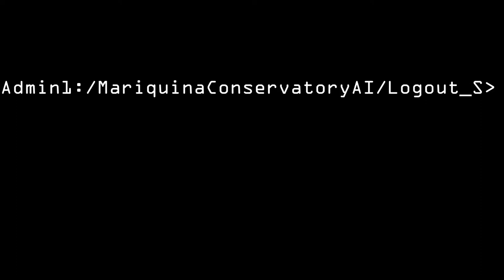Stellaris UNITED NATIONS OF SOL Phase 013 THE DEFEAT OF URI REMNANT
The year was 2354, and the United Nations of Sol (UNS) was engaged in an all-encompassing conflict with the formidable URI Remnant Empire. On January 6, 2354, the UNS Navy, under the unyielding leadership of Admiral Miguel Hernandez, achieved a momentous breakthrough. They managed to breach the defensive lines of the URI Remnant Empire and advanced into their home star system, known as Rixim.

What followed was an intense and protracted naval battle that would be etched in the annals of history as the "Battle of Rixim." It raged on for 63 grueling days, a testament to the unwavering determination and resilience of both sides. The fate of the star system hung in the balance as UNS forces clashed fiercely with the URI Remnant's defenses.

Ultimately, the UNS emerged victorious, breaking the URI Remnant's grip on their home star system. But the battle was merely the first step in a much larger strategy. With the naval victory secured, the UNS military swiftly executed a daring orbital drop invasion of the URI Remnant's homeworld.

As UNS forces descended upon the URI Remnant's capital, they occupied the heart of the once-mighty empire. The technology that the URI Remnant Empire had jealously guarded and never shared with the wider galaxy now lay under the firm control of the UNS.

With this technological treasure trove in their grasp, the UNS began the arduous task of reverse engineering the URI Remnant's advanced technology. It was a monumental endeavor aimed at harnessing the knowledge for the betterment of the entire Fornax Galaxy. At the same time The technology that UNS now possessed was a valuable resource that could reshape the balance of power in the cosmos

On October 19, 2354, the galaxy bore witness to the largest naval battle ever fought in the Fornax Galaxy. It was a clash of titans, a defining moment in the annals of history, as the United Nations of Sol (UNS) Navy, together with the Fornax Union fleet, several Private Military Company fleets, and numerous allied fleets, engaged in a monumental struggle against the bulk and home fleet of the URI Remnant Empire. At the helm of the enemy forces was the formidable Admiral Skegg Windsail, a name that sent shivers down the spines of all who heard it.

The Battle of Hosfir Star System was a maelstrom of chaos and destruction. The accounts of what transpired varied greatly, as different witnesses gave testimony. Some spoke of unrelenting barrages of firepower, while others recounted the blinding brilliance of energy weapons lighting up the void of space. Amidst the confusion, one thing was certain—the UNS emerged victorious.

In the aftermath of this titanic clash, the power of the URI Remnant Empire lay shattered and broken. The galaxy watched in awe as the once-mighty and ancient empire was defeated by the resolute forces of the UNS and its allies. The shockwaves of this victory reverberated through the Fornax Galaxy, altering the balance of power and reshaping the galactic community.

The UNS had risen as the new superpower, its dominance now extending from the galactic west. The galaxy's inhabitants gazed upon the UNS with a mixture of awe, admiration, and perhaps a touch of trepidation. The victory in the Battle of Hosfir was a testament to the UNS's might, determination, and unwavering commitment to maintaining peace and order in the cosmos.

The galaxy had witnessed a seismic shift in power, and as the UNS stood as the formidable force in the Fornax Galaxy, it faced the immense responsibility of guiding and shaping the future of the galactic community. The Battle of Hosfir would be remembered as the turning point, the moment when the UNS ascended as the new guardian of the stars, ensuring that peace and cooperation would flourish in the galaxies that lay ahead.

On October 19, 2357, the protracted and turbulent conflict that had engulfed the border regions between the United Nations of Sol (UNS) and the URI Remnant Empire reached a pivotal juncture. The UNS and the URI Remnants, weary of the relentless fighting and destruction, came to an armistice agreement, bringing an end to the hostilities.

With the conclusion of the UNS-URI Remnant Empire Border War, a new and fragile peace settled over the galaxy. However, it was a peace born of necessity rather than a genuine resolution to the issues at hand. The UNS, as a responsible victor, recognized the importance of providing a stable and orderly transition for the territories they now occupied within the URI Remnant Empire.

In a significant move, the UNS established a transitional government to oversee these newly occupied worlds, marking a historic moment in the galaxy's evolution. This transitional government was christened the "Uri Republic," a symbol of the fusion of the UNS's principles and governance with the remnants of the URI Empire's heritage